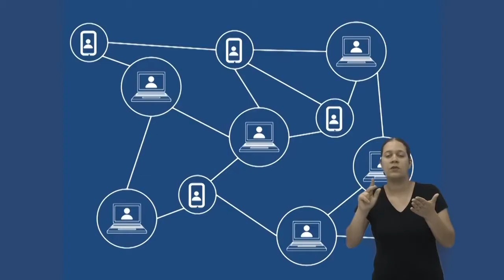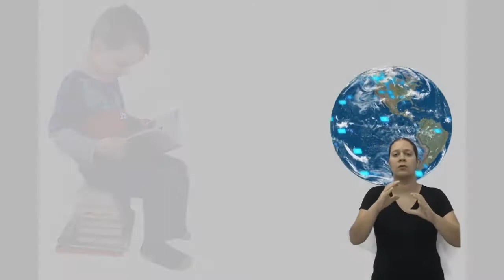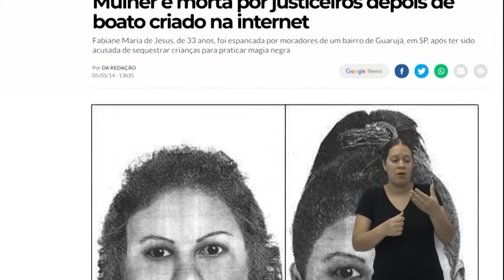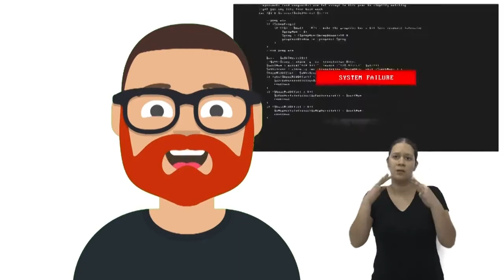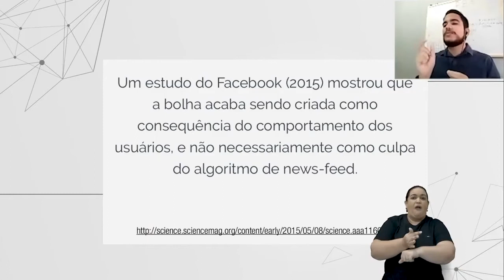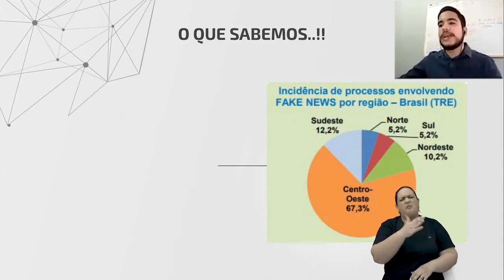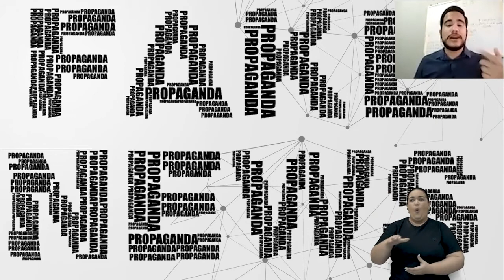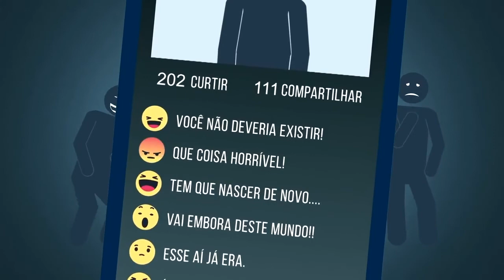EJA | Educação para Jovens e Adultos | Educação midiática